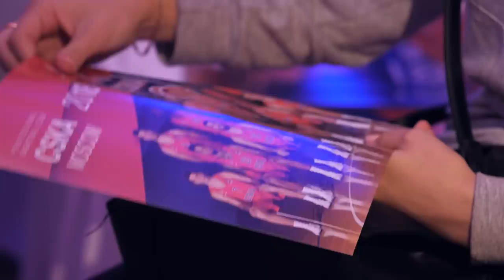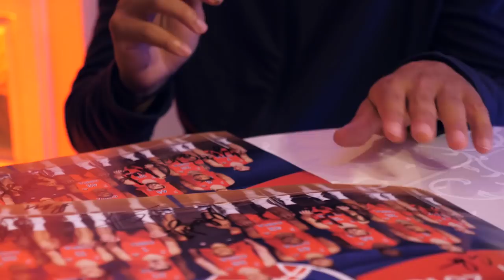Встреча с болельщиками ЦСКА / Meet & greet with fans of CSKA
1 октября в ГУМе прошла традиционная предсезонная встреча команды с фанатами. Кто шутил больше всех, чему обрадовался Отелло, и что пообещал подарить Андрей Ватутин болельщице? Ответы - в репортаже